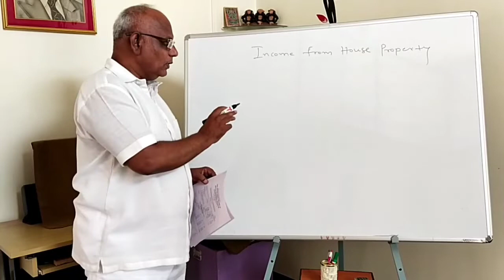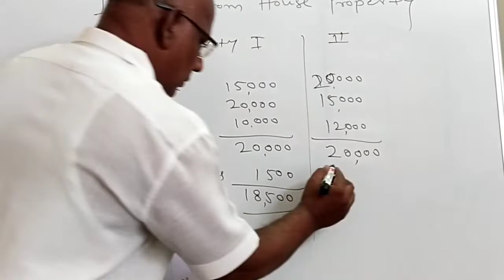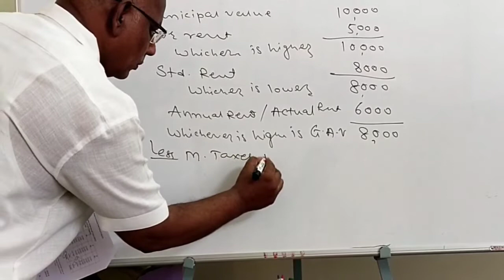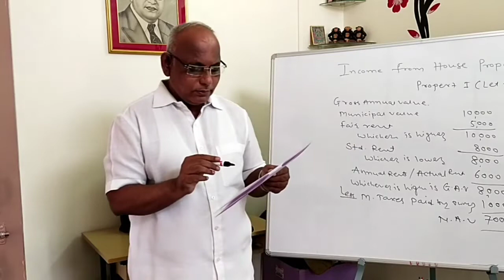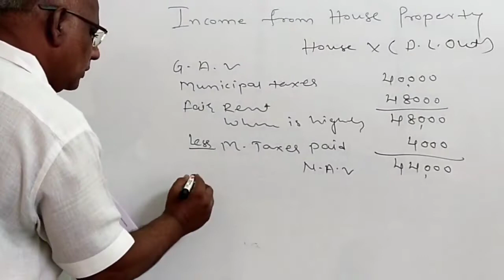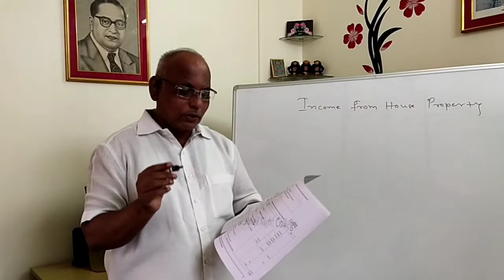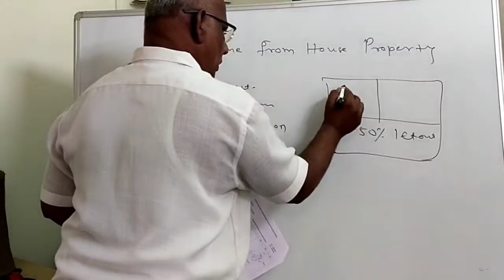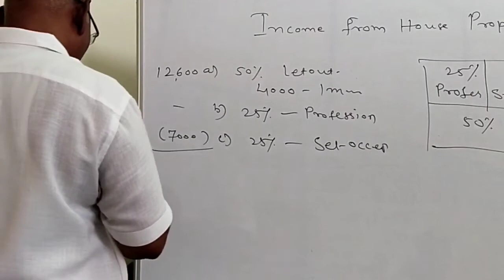Practical Problems & Solutions of Income From House Property || Chhatrapati Shivaji Night College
Prof. Admane Devendra Bhimrao
Chhatrapati Shivaji Night College (CSNC),Solapur.
Practical Problems of Income From House Property for B.Com-III Sem-VI.